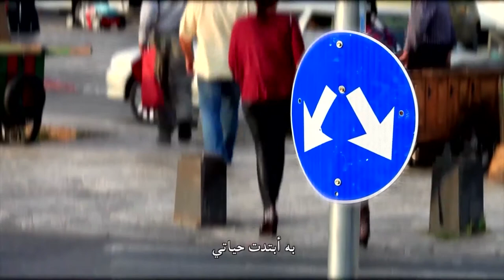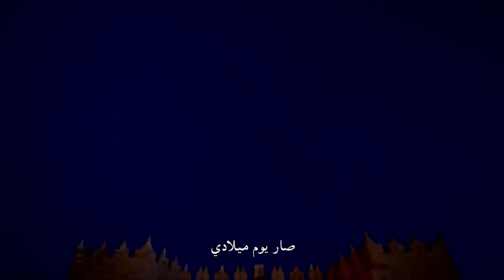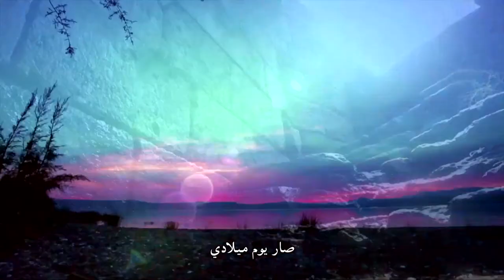المجلة السعودية | الحلقة 91 | الكنيسة التي أحب | من هو المسيحي؟